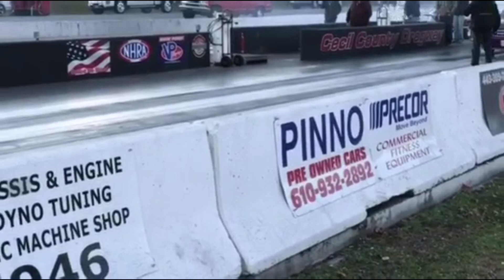s10 Doing HUGE Wheelies Breaking In New Motor